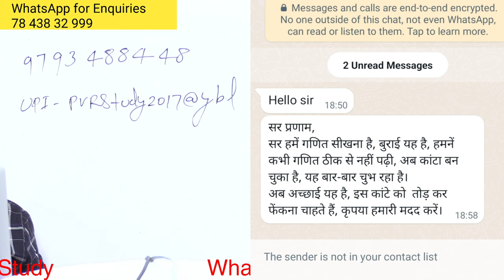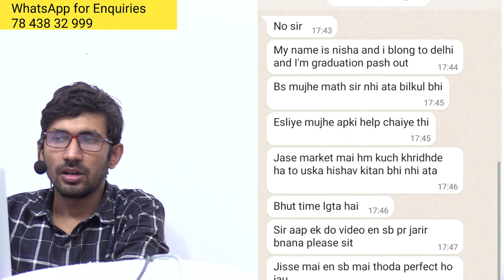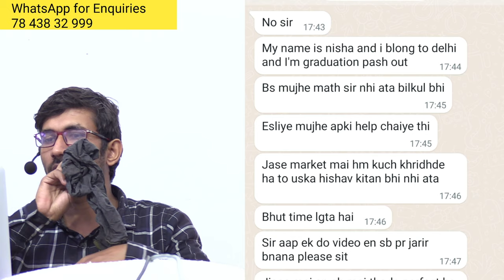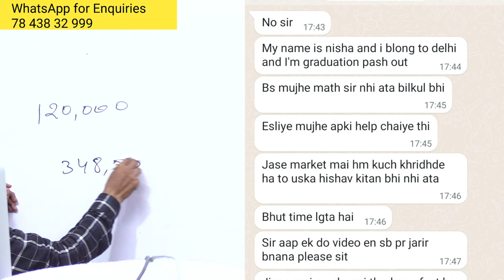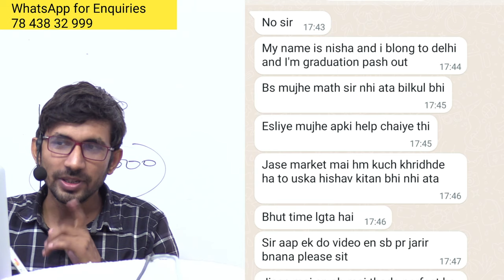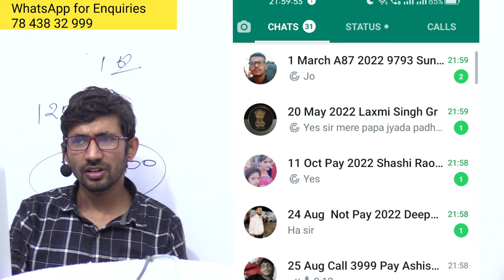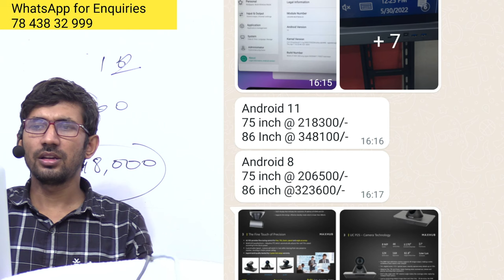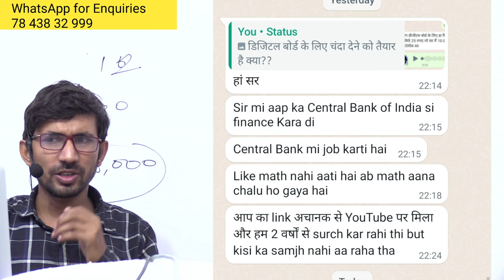Please Support us | Rajkumar sir PVRstudy